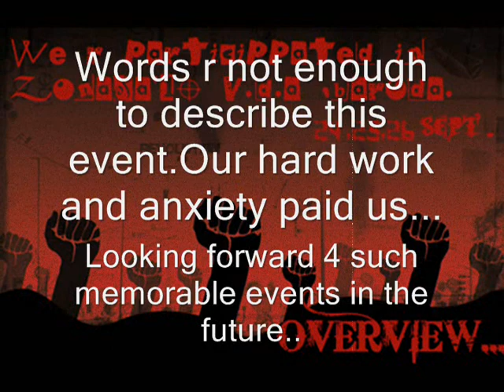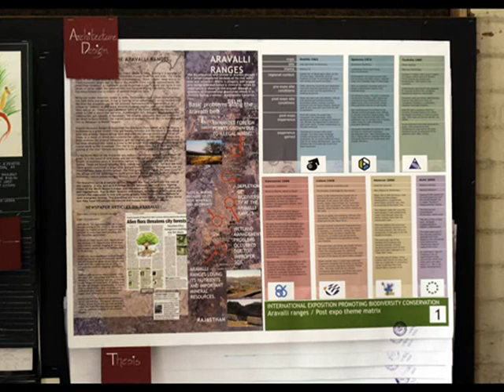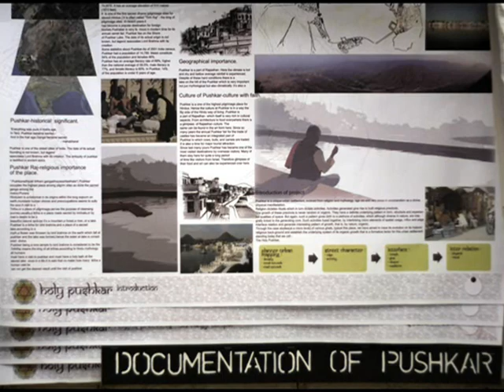The first movie of IOA Patan nasa '10.wmv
This video is dedicated to all the ioa stdents.